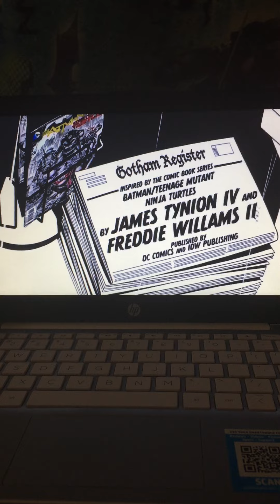Batman vs. Teenage Mutant Ninja Turtles Intro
The Intro Theme From Batman vs. Teenage Mutant Ninja Turtles